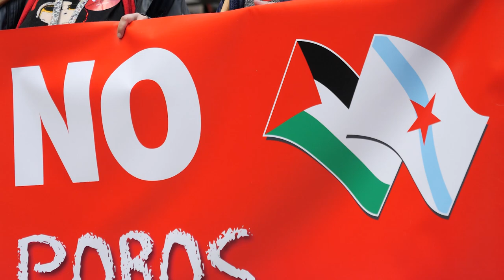1deMaio 2024 - CIG- Traballo Digno / Contra o imperialismo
1deMaio 2024 - CIG- Traballo Digno / Contra o imperialismo